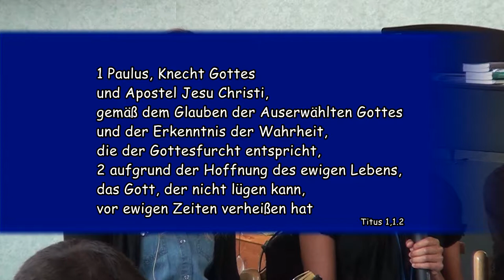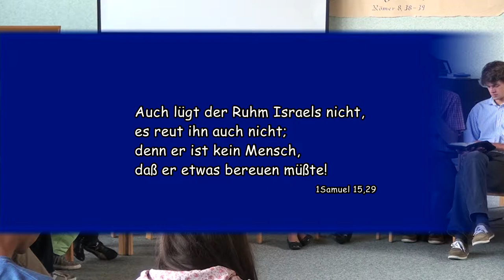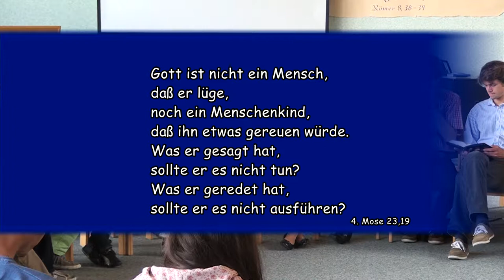Westerwald 2013 Jugendstunde Mittwoch